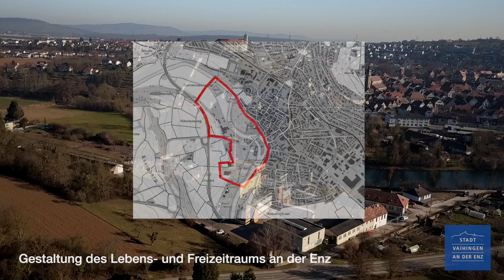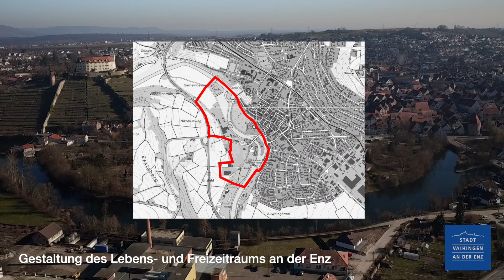Drohnenvideo: Lebens- und Freizeitraum „Enz“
Zur möglichen Teilnahme der Stadt Vaihingen an der Enz an der Internationalen Bauausstellung IBA`27 StadtRegion Stuttgart ist die Meinungsbildungsphase des IBA-Bürgerdialogs gestartet. Der IBA-Bürgerdialog folgt der Leitfrage, worin der Mehrwert eines Vaihinger IBA-Beitrags für die Stadtentwicklung zur Stärkung der Stadt als Mittelzentrum liegt. In der Meinungsbildungsphase werden die Bürgerinnen und Bürger zu allen fünf Standortoptionen eines möglichen Projekts informiert und können diese online von 29. März 2021 bis 19. April 2021 bewerten.

Wegen der Corona-Pandemie sind derzeit keine Vor-Ort-Besichtigungen der fünf Standortoptionen möglich. Darum hat die Stadt Vaihingen an der Enz für alle Drohnenfilme herstellen lassen. So können sich die Bürgerinnen und Bürger sicher und bequem von daheim einen eigenen Eindruck machen von allen fünf Standortoptionen.

Dies ist der Drohnenfilm für Standortoption 5:
Lebens- und Freizeitraum „Enz“

Die Informationen der Bewertungsseite stehen allen Interessierten offen zur Verfügung. Bewertungen abgeben können ausschließlich die Einwohnerinnen und Einwohner der Stadt Vaihingen an der Enz. Dazu ist eine kurze Registrierung notwendig. Danach können diese von 29. März bis 19. April 2021 alle fünf Standortoptionen bewerten.

Die Drohnenvideos aller fünf Standortoptionen sind auf der Bewertungsseite anschaubar. Diese und die Aufzeichnungen aller Veranstaltungen des IBA-Bürgerdialogs finden Sie versammelt in der Playlist „IBA-Bürgerdialog“:

Weitere Informationen zum IBA-Bürgerdialog der Stadt Vaihingen an der Enz finden Sie auf unserer Homepage: